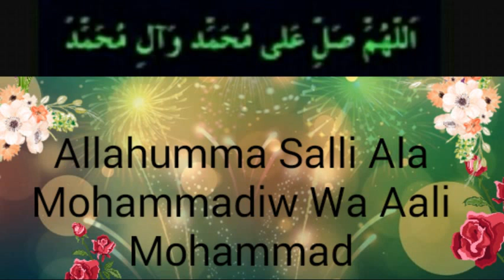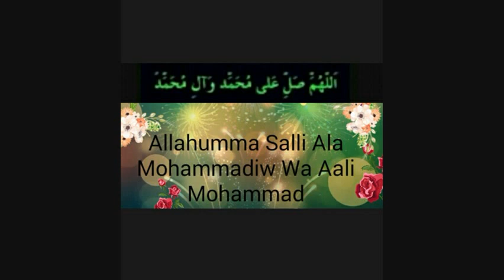Short Darood Sharif and Most Easiest Durood e pak | DaroodShareef 1 Hour long Repeat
Allahumma salli ‘ala Muhammadiw wa aali Muhammad

(O Allah, send blessings upon Muhammad and the family of Muhammad).”

Holy hadith prophet muhammad (p.b.u.h.) about reciting durood sharif

HAZRAT MUHAMMAD MUSTUFA [SAW] HAS SAID:-

1.” On the day of Qiyamah the person closest to me will be the one who has sent the most Durood unto me. ” (TIRMIZI)

2.” On Fridays, send Durood abundantly on me, as it is presented before me. ” (ABU DAWUD)

3. ” If any person, who writing my name, sends darood Sharif to me,then for as long as my name remains in that book, Angels will make Du’a of mercy for him. ”

4. “Whoever recites Durood at my grave, I hear it myself. And whoesoever recites it from a distance, Angels present them to me.” (BAIHAQI)

5. “On the day of Qiyamah, that person will be protected from the frightfulness of Qiyamah who recited durood abundantly to me.” (SA’AYA)

6. “For the reciter of durood, Allah sends 70 blessings on him and the angels make dua for him 70 times.”(TIBRANI)

7. ” On the Day of Qiyamah, besides the Shadow of the Throne, there would be no other shadow.On that Day, Allah Almighty will especially Grant three kinds of people

a place under his trone:
1. Whosoever removed some difficulty of my Ummah and solved his hardship
2. Whoever revived my Sunnah
3. And Whoever recited Doorud Sharif on me abundantly

8.”Allah Almighty has appointed a group of angels who travel the world, and in my Ummah, whoever sends salutatations to me, those salutations are presented to me by these angels.” (IBNE HABBAN)

9.” Recite durood sharief abundantly on me, it will be a means of cleanliness and purity for you.” (ABU YA”LA

10.”Before whomsoever my mention is made, he should recite durood sharief upon me.” (Nasa”I)

11. ” Whosoever recites Durood Sharief on me 10 times in the morning and evening, I will intercede for him on the day of Qiyamah.” (TIBRANI)

12. ” Whosoever recites Durood Shareef a 1000 times on me daily, then before death he will see his abode in Jannah.” ( SA’AYA)

13. ” Whosoever recites Durood Sharief upon me once, the Allah Almighty orders the Kiraman-Katibeen not to record any (minor) sins of the reciter for 3 days.”

14. ” Send Durood Sharief on me, Allah will also send Durood on you.”

A. THE EXCELLENCE OF DUROOD SHAREEF FOR THE UMMAH AS EXPLAINED IN THE HOLY QURAN AND AHADITH
Almighty Allah says: “Surely Allah and His Angels send blessings on the Holy Prophet (Sallal Laahu Alaihi Wasallim). O you who believe! Send Blessings (Durood) and

Salutations (Salaams) on the Prophet with worthy Salutation”.(Surah al-Ahzab: 56)
In this verse of the Holy Quran, Almighty Allah, His Malaa’ikah and the Muslims have been mentioned as sending Durood upon Sayyiduna Rasoolullah (Sallal Laahu

Alaihi Wasallim). So, Durood Shareef is actually “a Du’a in praise of the Holy Prophet Muhammad (Sallal Laahu Alaihi Wasallim).”
Hazrat Anas (radi Allahu anhu) narrates that Sayyiduna Rasoolullah (Sallal Laahu Alaihi Wasallim) said: “He who reads a single Durood upon me, Almighty Allah blesses
him ten times, ten of his sins are forgiven, and he is increased ten times in stages (internally). (Mishkaat)
Hazrat Abdullah ibn Ma’sud (radi Allahu anhu) also narrates that Sayyiduna Rasoolullah (Sallal Laahu Alaihi Wasallim) said: “On the Day of Qiyamah, the closest to me from among the people will be those who have read the most amount of Durood Shareef”. (Tirmidhi)

Jibrail (alaihissalam) once came to The Holy Prophet (Sallallahooalahi-Wasallam) Said) and said Allah has given me the knowledge to count every leaf on earth,every fish in the sea, every star in the sky and every particle of sand on earth, but there’s only one thing I cant count. Prophet (s.a.w.s) asked Jibrail {a.s} what is it? Jibrail (a.s)  replied….. When one of your Ummah recites Durood or salaams to you the blessing Allah showers upon him becomes impossible for me to count. Subhan Allah.

. Let us see what both the Holy Quran and Ahadith say about Durood Shareef

(Salawat):

Innal llaha wa Malaa’ikatahu Yu salluna allan nabiyi.

Ya Ayyuhal lazeena aamanu sallu alaihi wasallimu tasleema.